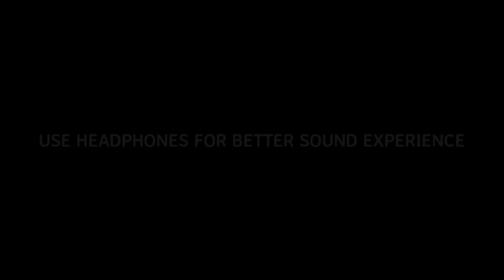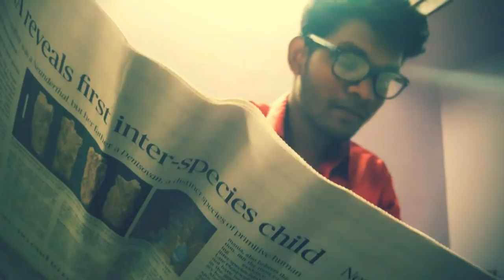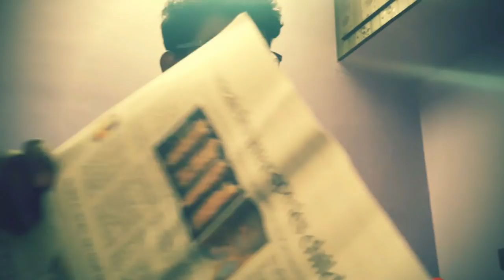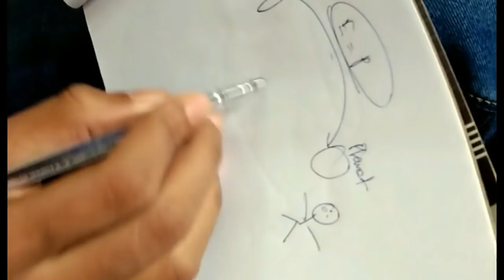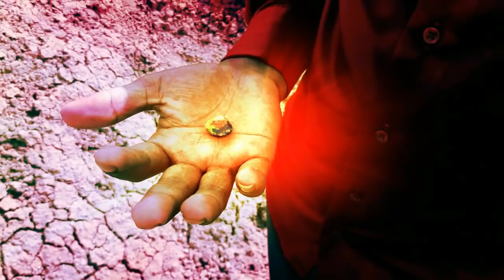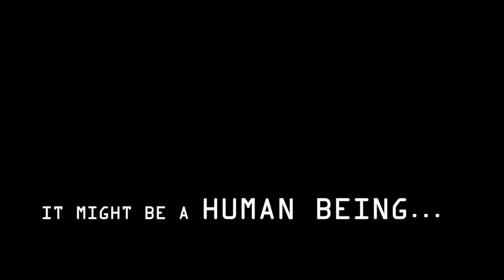LOST IN DREAM - SCI-FI FANTASY TAMIL SHORT FILM.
Lost in dream -scifi fantasy short film
Cast : Yuvaraja | Antony
Written & directed : Yuvaraja

                      CO-AG